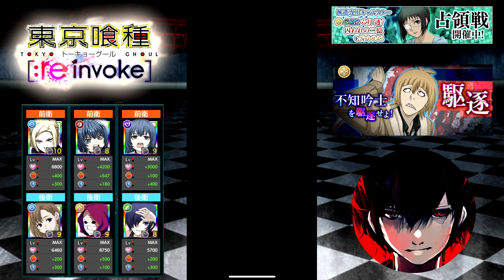【東京喰種:re invoke】駆逐A・不知吟士に東京喰種ヒロインズで挑戦。強化不十分でも案外余裕？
フェス限:reアキラ欲しいゾ